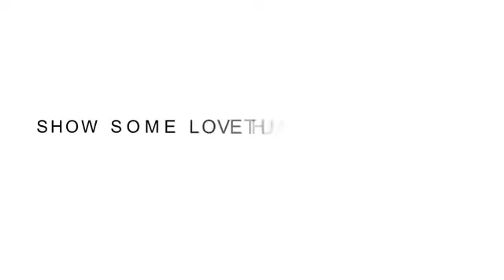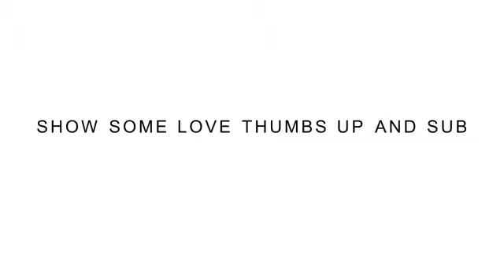Alien Disclosure 2017! NASA is about to Announce it to the World,so shocking